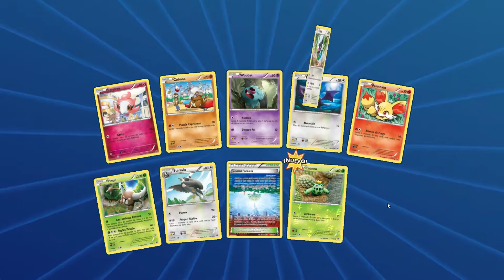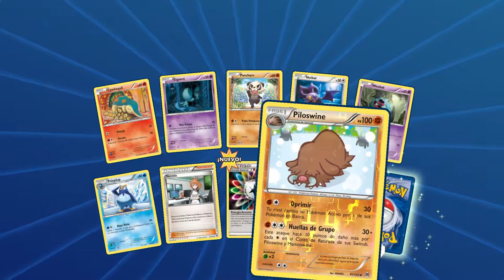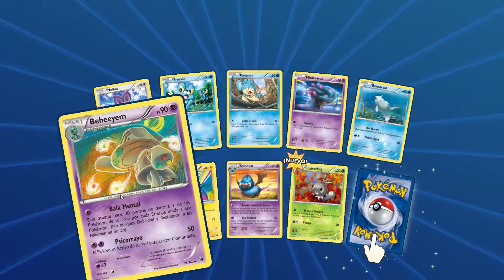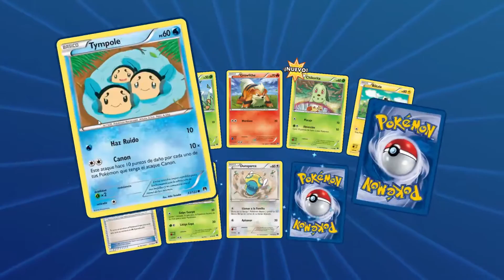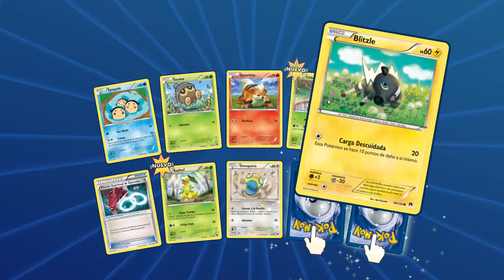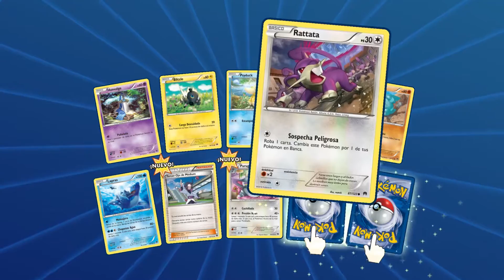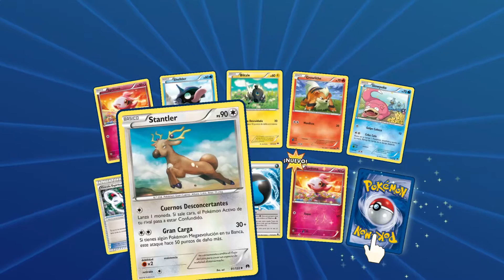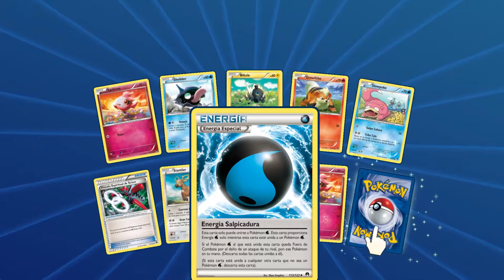[JCC Pokémon Online] Apertura de 11 sobres! - Turbo Impulso/limite - Español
Tras la apertura de las dos cajas de Pokémon turbo impulso y turbo limite venimos a abrir un buen puñado de sobres en el juego online! Espero que salgan cosas suculentas! :D

A partir de ahora os dejo abajo el botón de donaciones para que todo el que quiera pueda aportar algo para mejorar el contenido y calidad del canal. El dinero donado se utilizará para poder traer más variedad de contenidos al canal y comprar mejores herramientas para poder traeros la mejor experiencia a mi alcance! Muchas gracias por adelantado! :)

CREADORA DEL BANNER:

Alex Busquets
Artist and Ilustrator